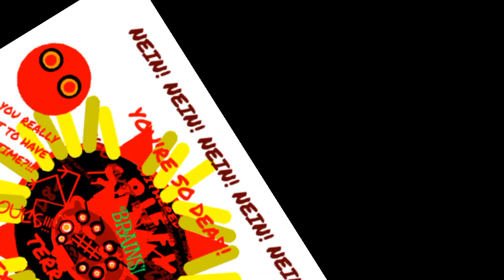Spiffy pictures.exe buttons a to z